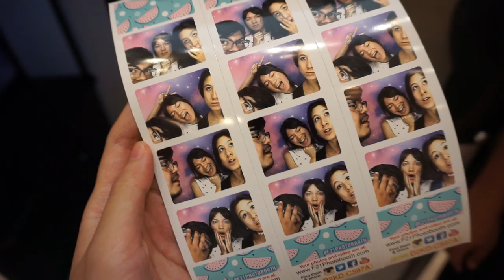James Coffee, Little Italy, Converse Fail & Todo Sushi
We hope you enjoyed spending the day with us!
If you're in the San Diego area check out the places we mentioned in the video down below :)

Eucalyptus Square, 9823 Carroll Canyon Rd # K, San Diego, CA 92131
We'd love to talk to you guys!!
Have a rad day!